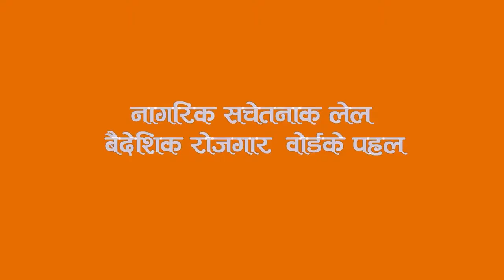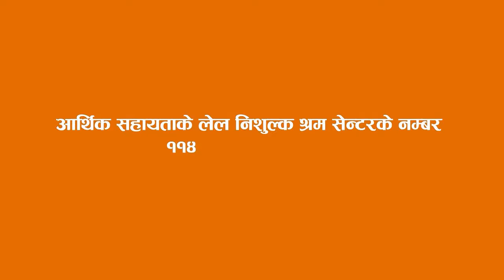Foreign Employment ||v वैदेशिक रोजगारी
वैदेशिक रोजगारी
यो भिडियो सामग्री Department Of Foreign Employment, Nepal Official मा प्रथम पटक पब्लिश गरिएको हो ।
भिडियो र भिडियोमा रहेका पात्र Department Of Foreign Employment, Nepal Official मा सुरक्षित रहेका छन् ।
जानजाकारीमूलक भएकाले थप सूचना सम्प्रेषण गर्न यस च्यानलमा पूनः अप्लोड गरिएको छ ।